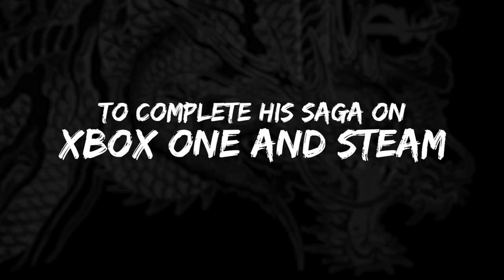The Yakuza Remastered Collection - Official Xbox/PC Launch Trailer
The Yakuza Remastered Collection is available now (both separately and as a bundle) on Xbox One, Xbox Game Pass, Xbox Game Pass for PC, Windows 10, and Steam!

Continue Kiryu’s journey through Yakuza 3, 4, and 5 in preparation for the Dragon of Dojima’s final chapter.